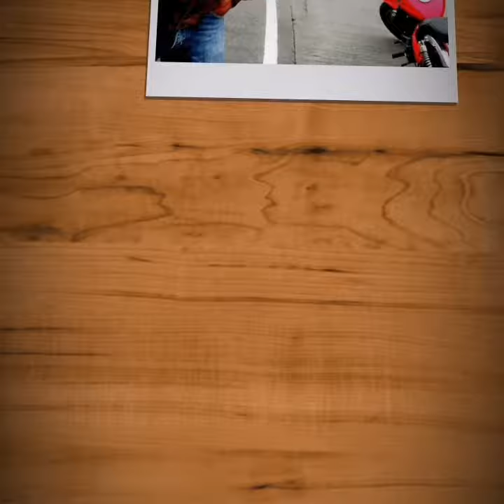The Distinguished Gentleman Ride 2019 El Salvador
Un poco de todo lo que sucedió aquí en El Salvador